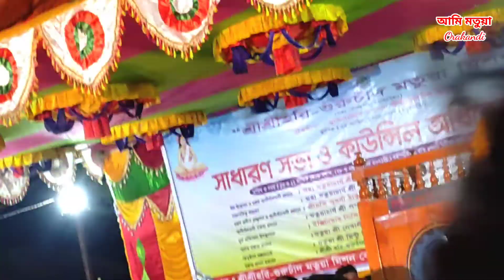নমঃ গুরু চন্দ্র নমঃ! namo guru chandra namo শ্রীশ্রী হরিগুরুচাঁদ মতুয়া মিশন কাউন্সিল ঘোষণ অনুষ্ঠান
শ্রীশ্রী হরি-গুরুচাঁদ মতুয়া মিশন কাউন্সিল ঘোষণা অনুষ্ঠানে